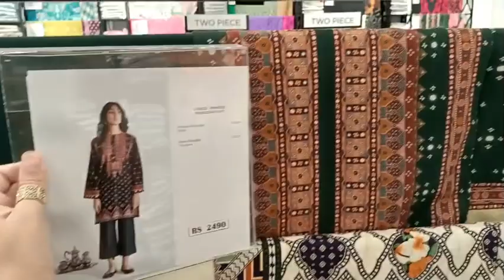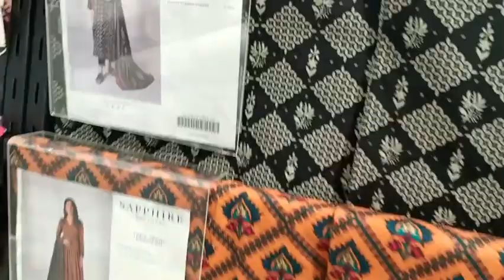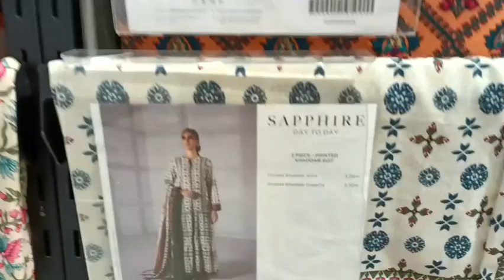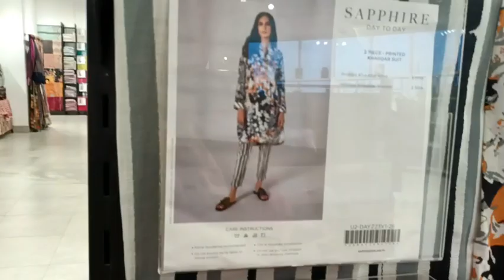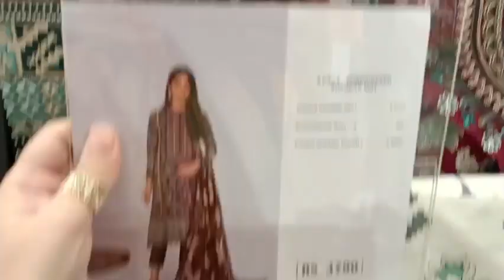Sapphire winter collection 2022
sapphire

cloths market by Sidra

winter dresses

Pakistani dresses

sapphire online

sapphire unstitched

sapphire pk

sapphire two piece

sapphire shirts

sapphire brand

sapphire shop Lahore

sapphire lawn

pk.sapphireonline.pk